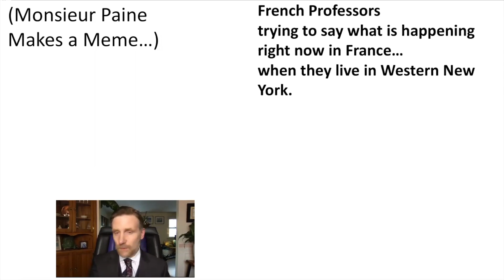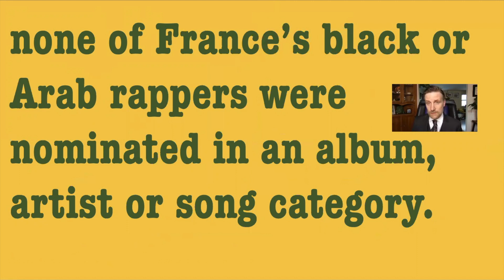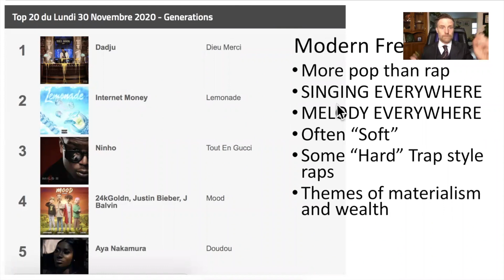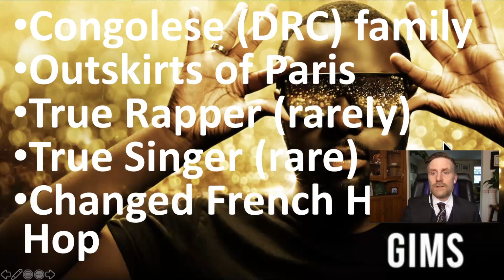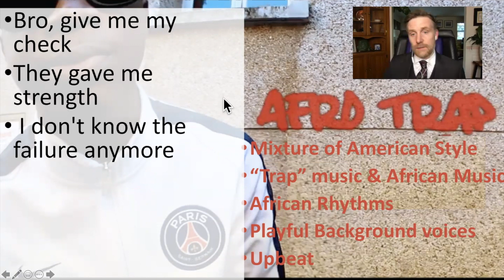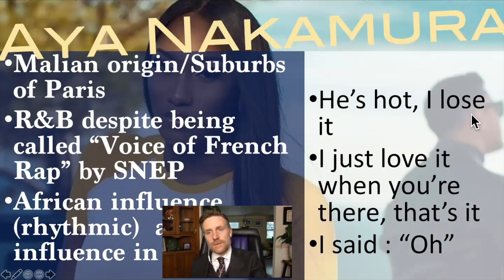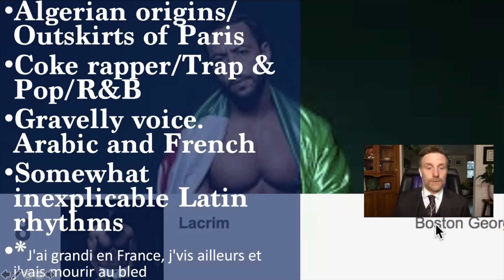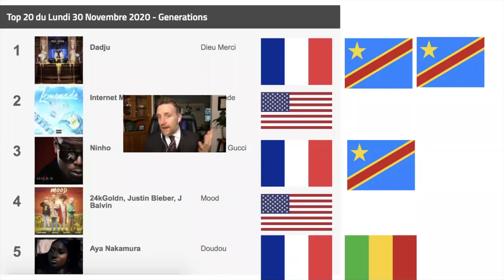What is happening RIGHT NOW in French rap: A Professor Skye Lecture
Forcing myself to come to terms with what French rap has become and finding the good parts while trying to define the bad.  Its a straight recording of a lesson that I gave to my class and it may be interesting if you wanted to know what is up with le hip-hop.

Here is a YouTube music playlist with all of the songs in it-